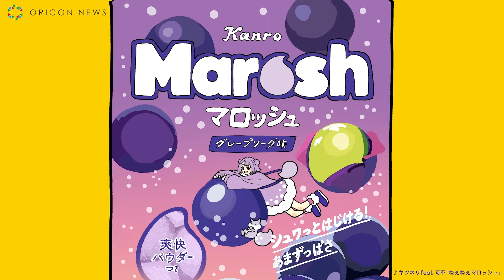イラストレーター・coalowl氏×ボカロPユニット・キツネリがコラボ！“日本一のバスらせ屋”ローカルカンピオーネのバズりダンスを披露 マロッシュWebCM「弾力最適解」篇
イラストレーターのcoalowl氏とボカロPユニット・キツネリがコラボレーションしたカンロ「マロッシュ」新WEBCMが公開された。coalowl氏によって生み出されたオリジナルキャラクター「マロッシュちゃん」と「マロッチュくん」が、楽し気な「マロッシュダンス」を披露。キツネリによる楽曲にあわせて踊る内容となっている。